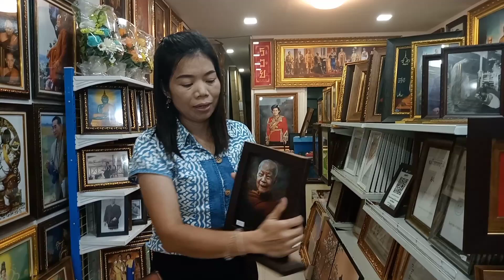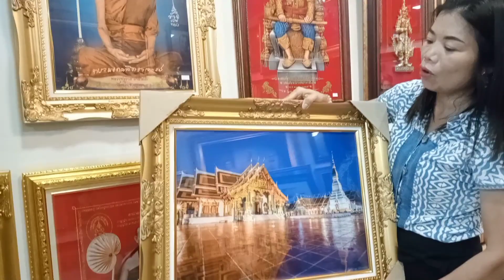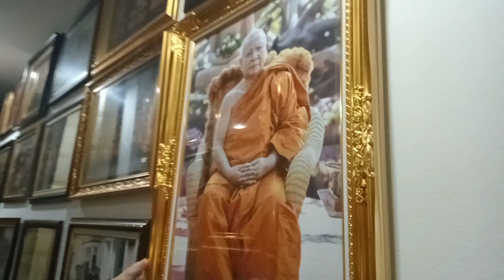ของขวัญของฝากเชิญร้านชมวิวกรอบรูปนะค่ะ สกลนคร